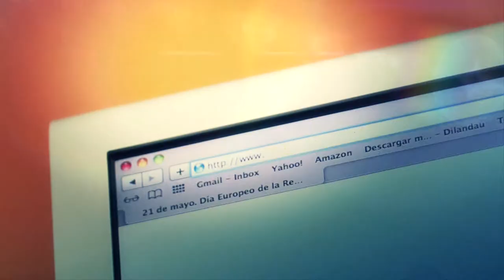Join us to celebrate Natura 2000 Day,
This may 21 we invite you to make a gesture with your natural spaces. Because even the smallest gestures have great power!

With the celebration of this Day, we want all European citizens discover the stunning riches of these sites, where nature and human go hand in hand.